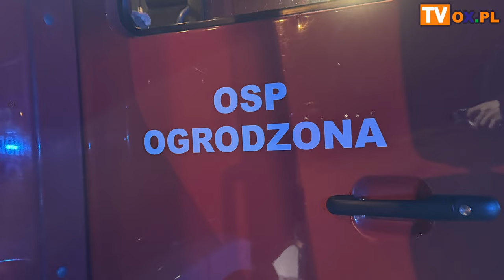Świecili przykładem w Gminie Dębowiec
10 grudnia do akcji "Świeć przykładem - noś odblaski" włączyła się również Gmina Dębowiec. Policjanci z Komendy Powiatowej Policji w Cieszynie oraz Dziennikarz z Radia Bielsko rozdawali odblaski w Dębowcu, Iskrzyczynie, Simoradzu, Kostkowicach i Ogrodzonej.